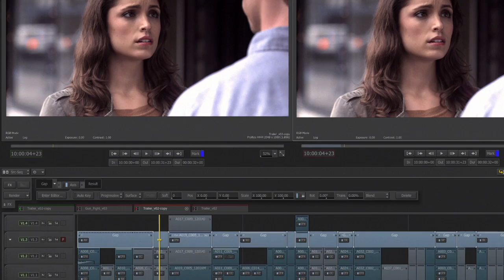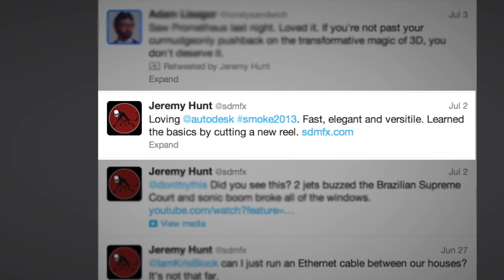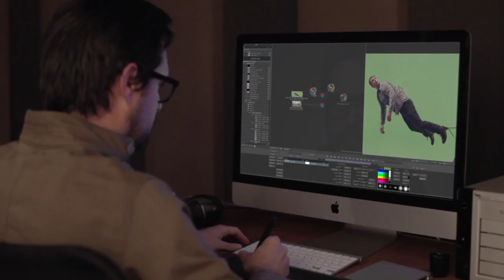Behind the scenes of FIX IT IN POST: The story begins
Learn about Autodesk Smoke video editing and effects software.

Jeremy Hunt explains how he got started with Autodesk Smoke 2013 and the idea behind the new film FIX IT IN POST.